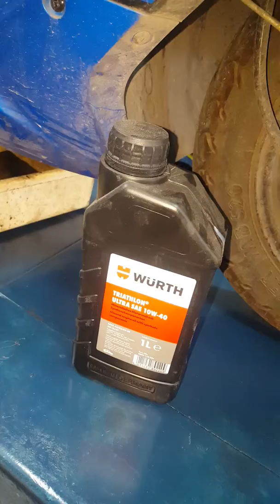كيفية غيار زيت Lindy 125cc